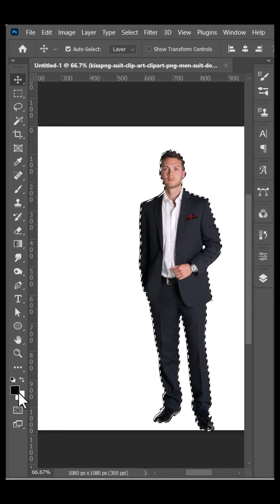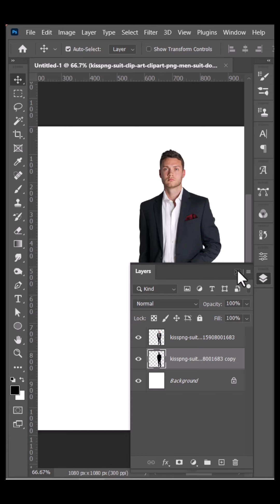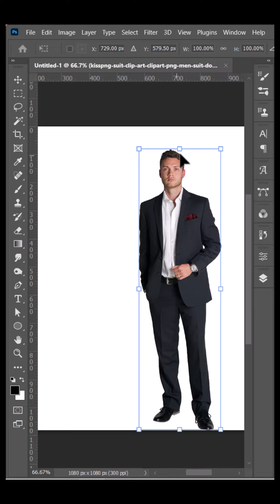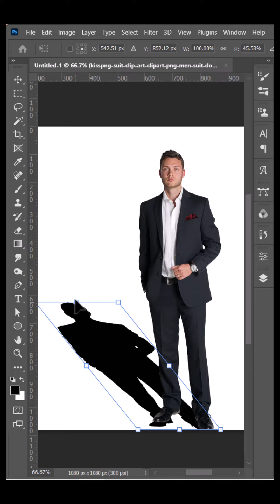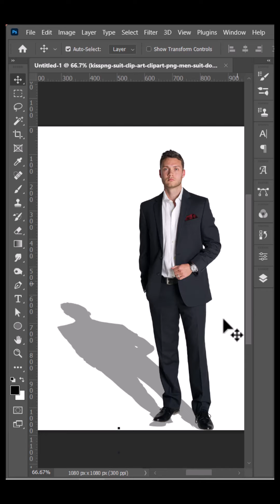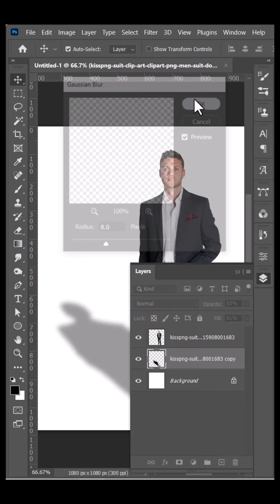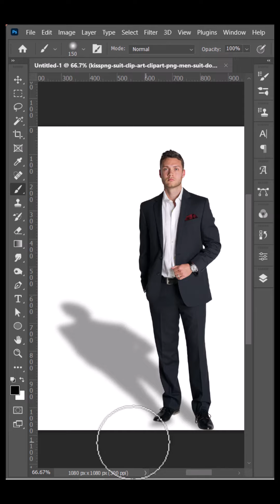Create Realistic Shadows in Photoshop🚀🚀